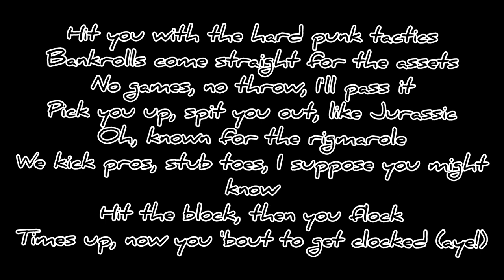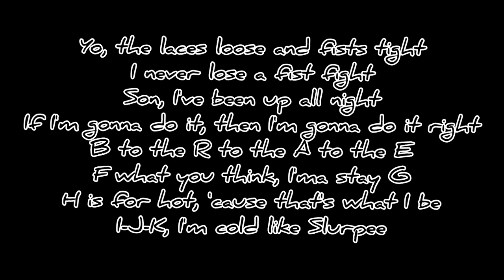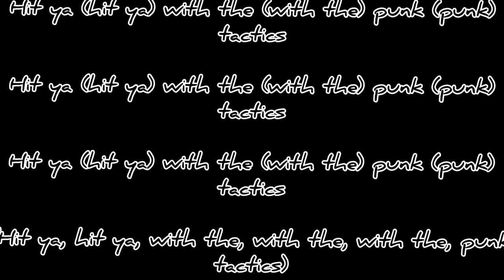Punk Tactics-Joey Valence & Brae (Clean/Lyrics)